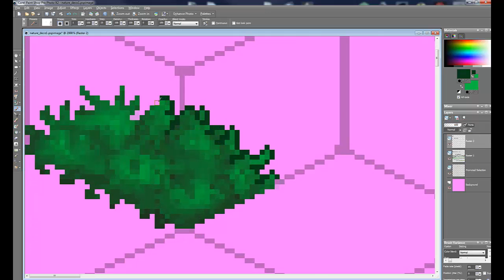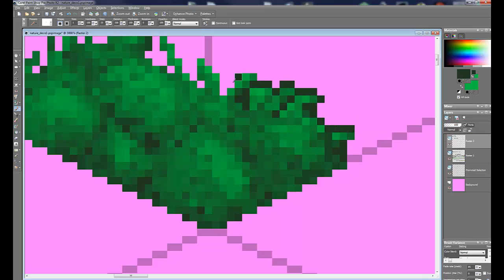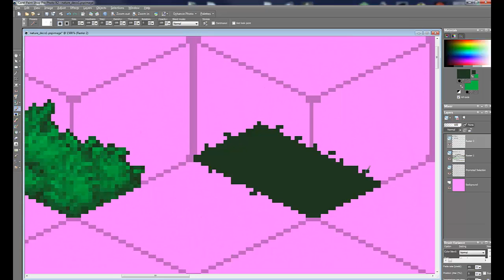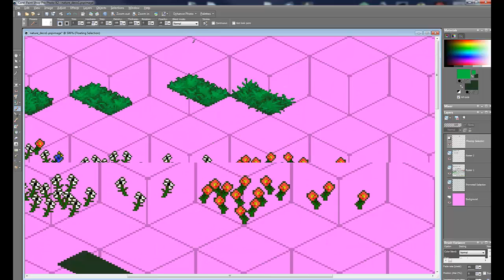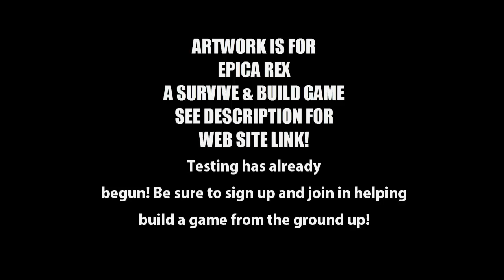Pixel Pushing with Grim Gary Part 1 - Grass of Epica Rex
Epica Rex - Now in Alpha Testing Mode